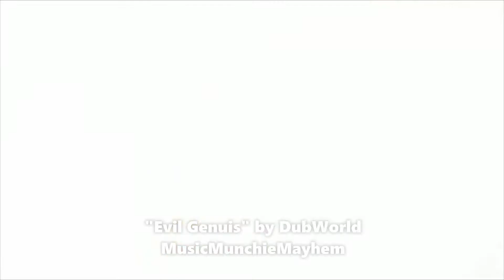Free Suicide Boys Type Freestyle Beat "Evil Genuis" Dubworld Dark Melodic Trap 2020 Rap Instrumental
*FREE FOR NONPROFIT USE ONLY*, credit must be given (Prod. Dubworld of MusicMunchiesMayhem)
⚠️If you want to make profit you can purchase this beat in by contacting me through any social or through email.

Shoutout to Marcos Zarate for the free creative content.

All the subs, follows, likes, shares, comments, etc... mean the world to me and help me to keep my dream alive!!! Just a father of four chasing my dreams while supporting my wonderful family and leading during my day job...

Copyright: MusicMunchiesMayhem
Publisher: MusicMunchiesMayhem

Amazon Music